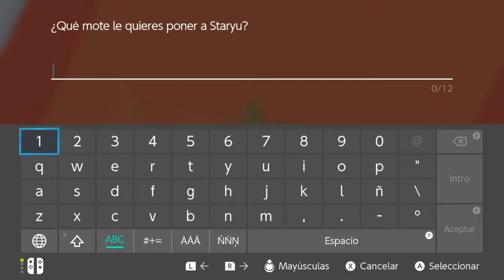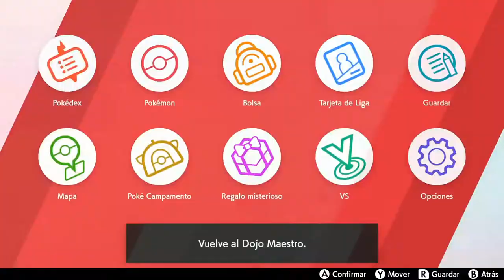POKÉMON ESPADA - LA ISLA DE LA ARMADURA | WALKTHROUGH | COMBATE CONTRA MOSTAZ #46